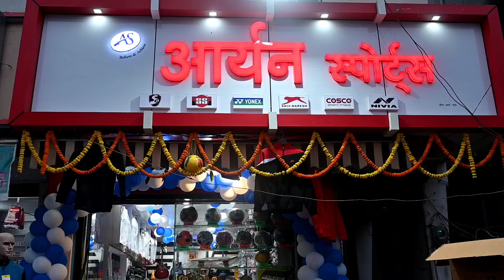Aryan Sports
normal video & Audio
sports shops